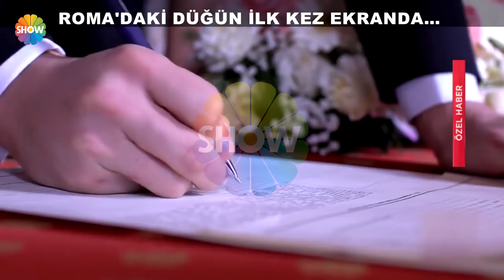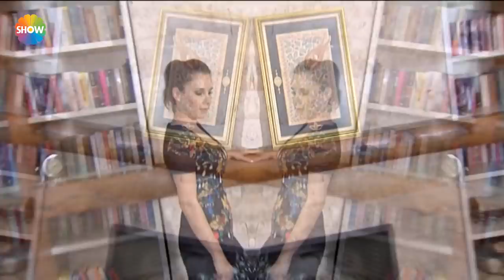Şükran Ovalı ve Caner Erkin çiftinin kızları Mihran Ela dünyaya geldi!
Futbolcu Caner Erkin ve oyuncu Şükran Ovalı'nın kız bebekleri dünyaya geldi. Çift Mihran Ela adını verdikleri bebeklerinin ilk fotoğrafını sosyal medyadan paylaştı. Ovalı’yı doğum sonrası birçok arkadaşı yalnız bırakmadı.